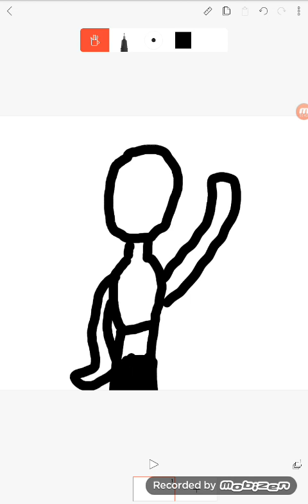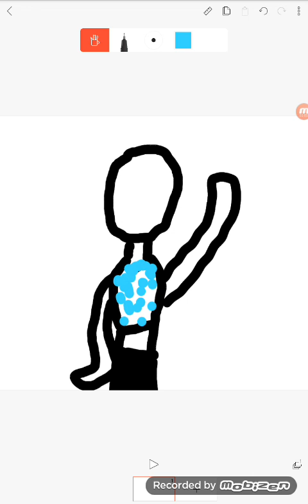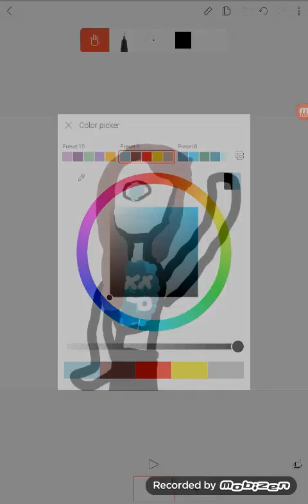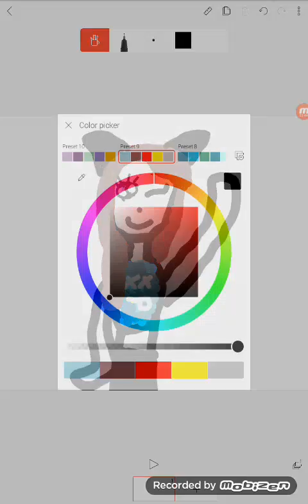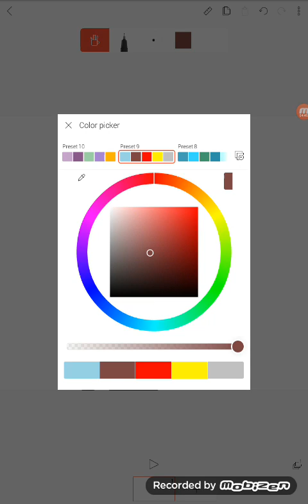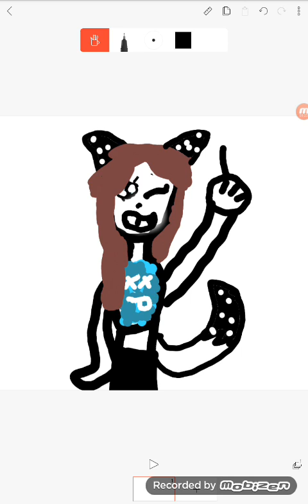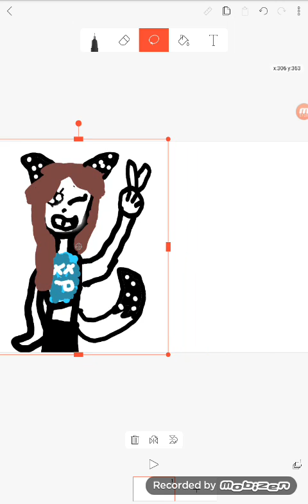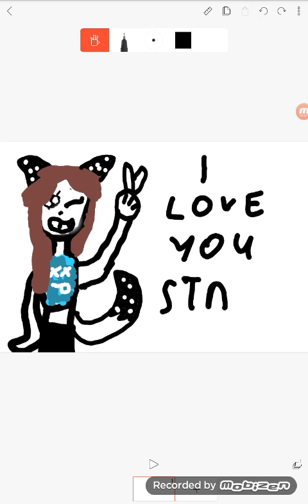Speed paint for Stariaat